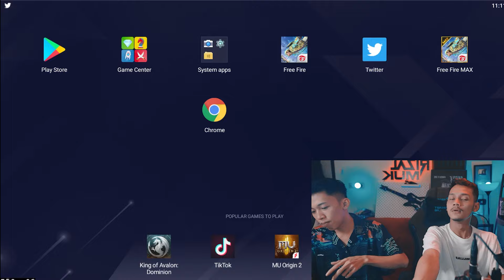DARI PADA RUGI